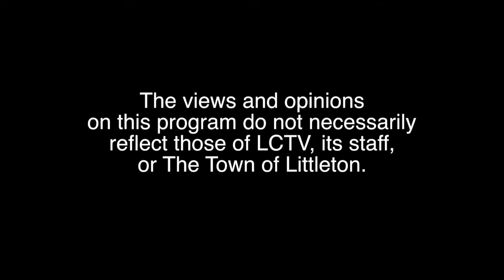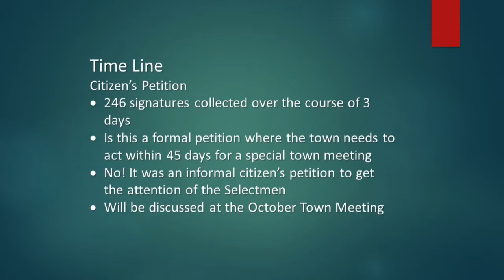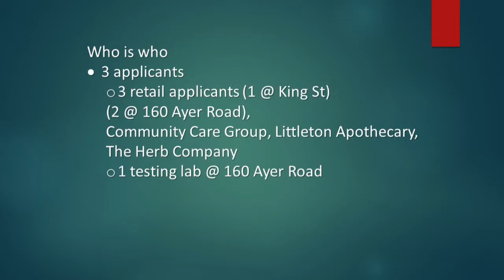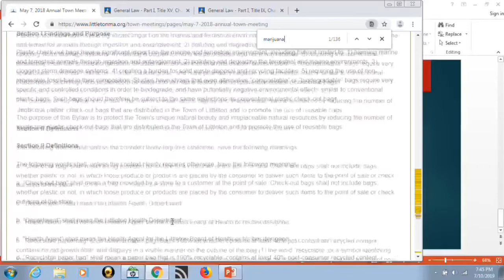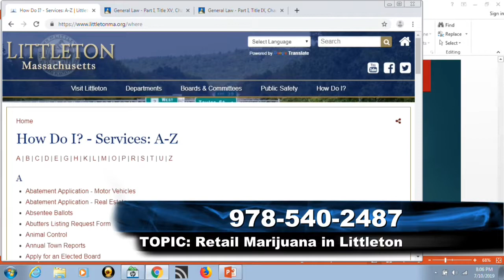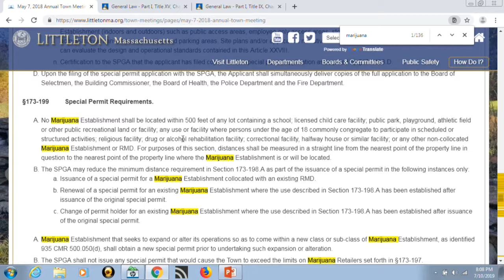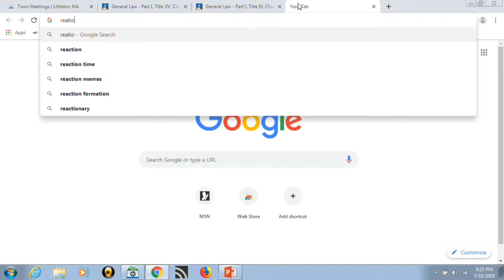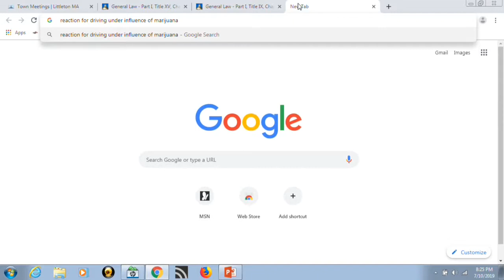LITTLETON LIVE 07 10 2019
LITTLETON LIVE
July 10, 2019
topic: Retail Marijuana Stores in Littleton